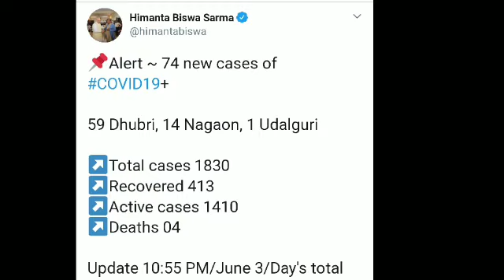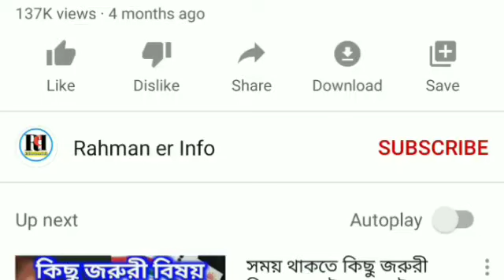Silchar, Karimganj and Hailakandi News Today 🔥 আজকের শিলচর থেকে আসা কয়েকটা গুরুত্বপূর্ণ খবর 🔥